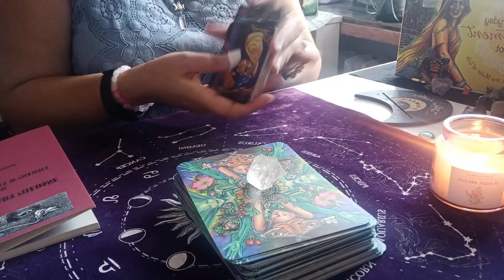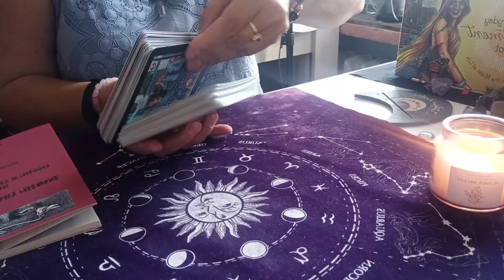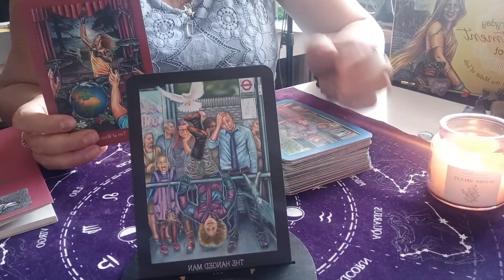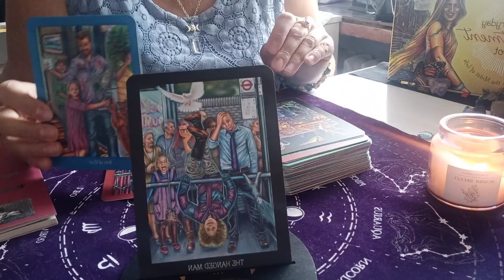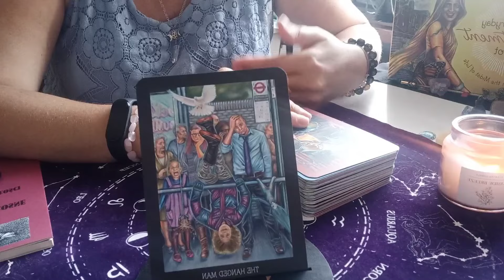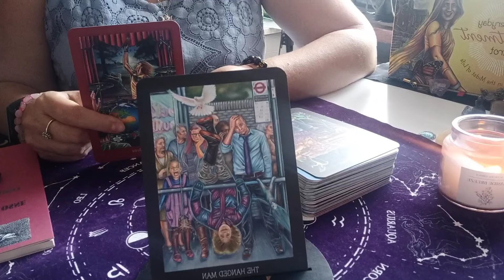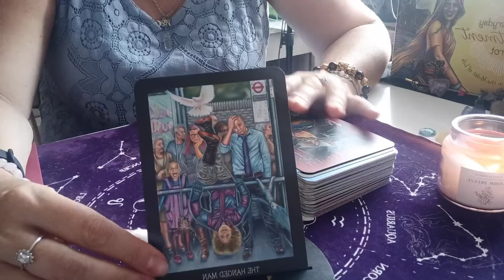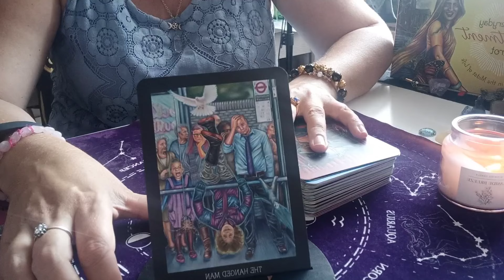Zwolnij, przemyśl 🏵 energie na środę 💋 11/09//24r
⛔️ Na ten moment nie wykonuję czytań prywatnych ⛔️

💫 Oświadczenie✨💫